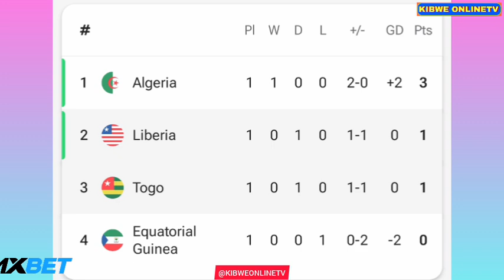Togo vs Liberia (1-1), All Goals Results/Afcon Qualifiers Kevin Denkey Goal, William Gibson Goal.